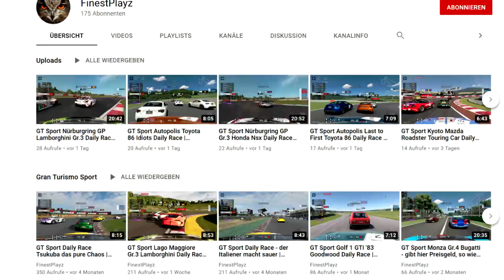Warzone Saison 4 neues MG 82 OP - PKM auch gut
Warzone Saison 4 MG 82 OP Wins mit Pkm und PPSH. Wann gibt's den MG82 Nerf ?
Warzone voller Bugs, Camper, viel Salz. meine Warzone Highlights im Solo Modus und mit Kollegen - Finestblack am Warzone Zocken in Saison 4
Mg 82  Meta ? PKM besser